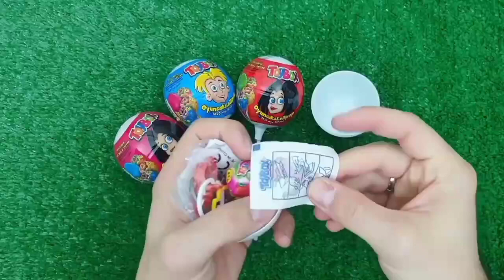Rainbow Satisfying Video, DIY How to make Rainbow Slime Candy Baby Shark Kinetic Sand Cutting ASMR